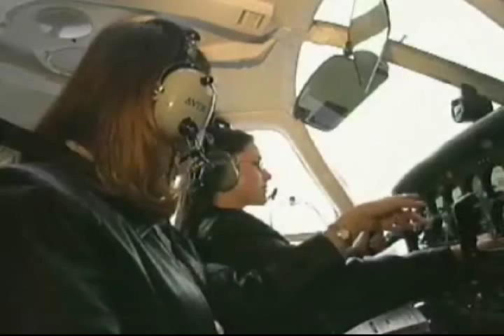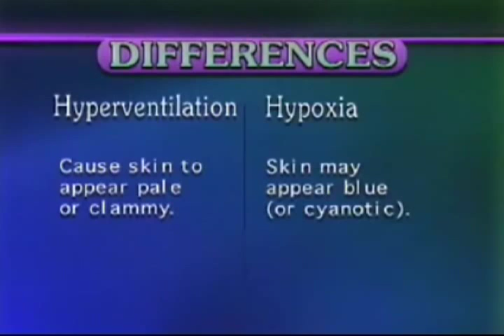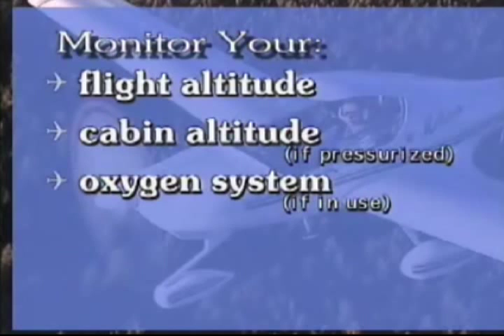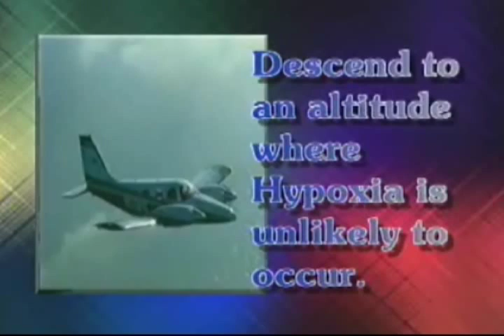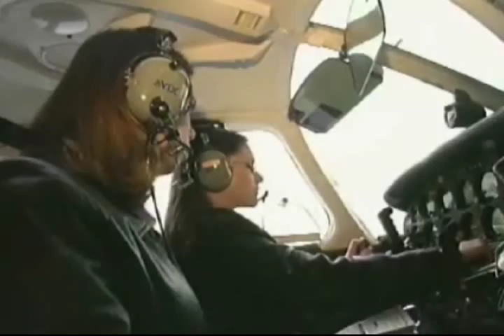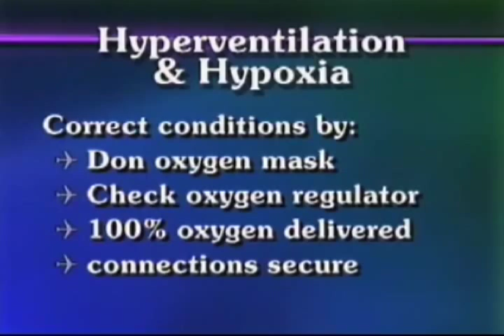Hyperventilation - Physiology of Flight